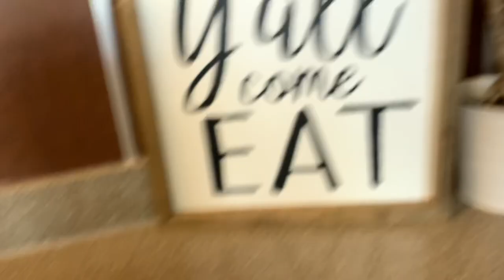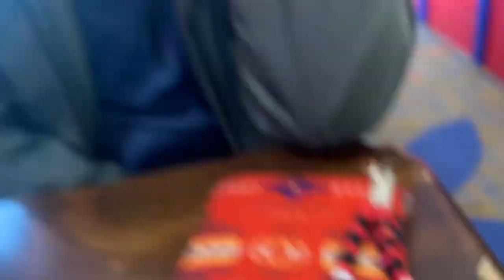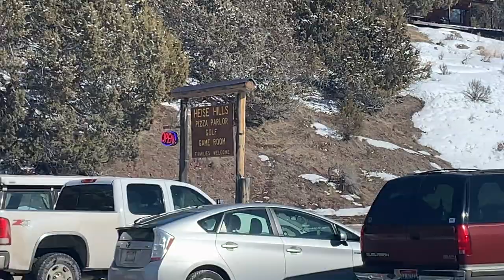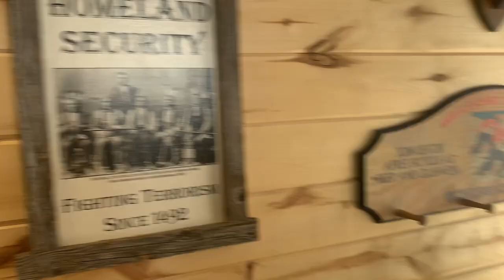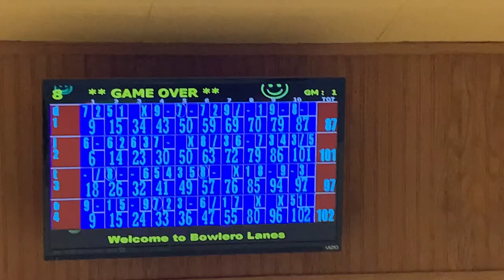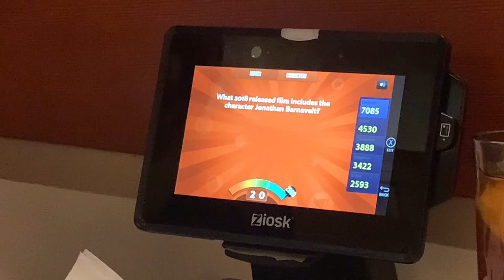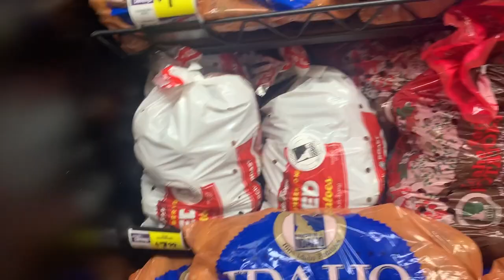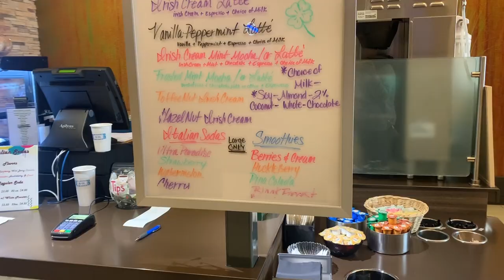Idaho Trip!!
Hey guys! My vball buddies and I made a trip to Idaho for a volleyball tournament! This trip was so much fun and hope you all enjoy! :)